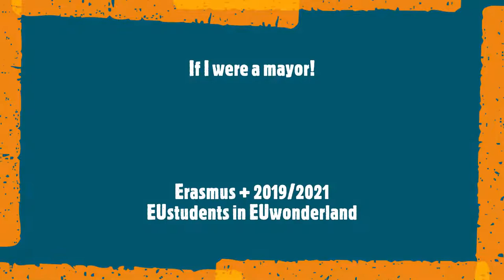If I were mayor … !